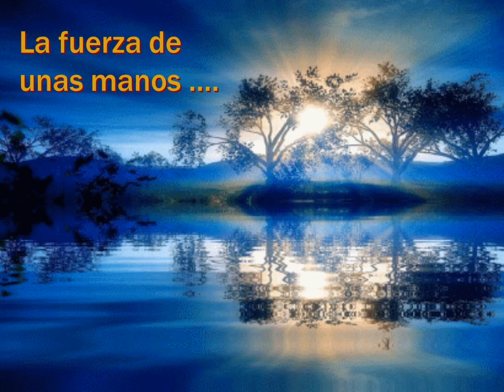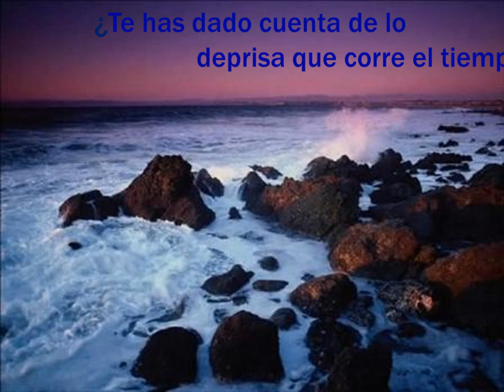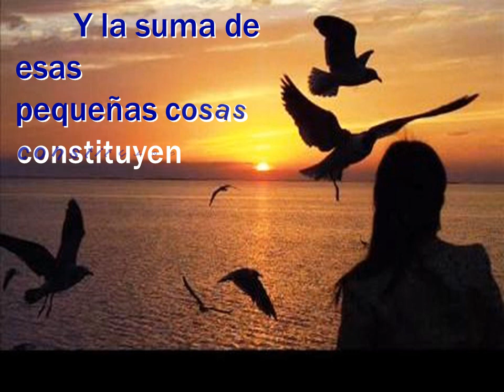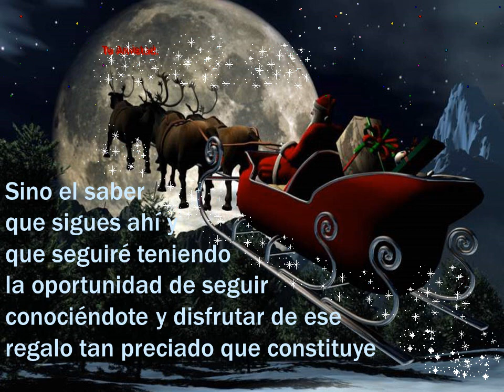HOY Y SIEMPRE QUIERO REGALARTE